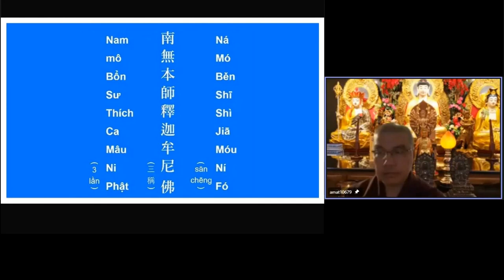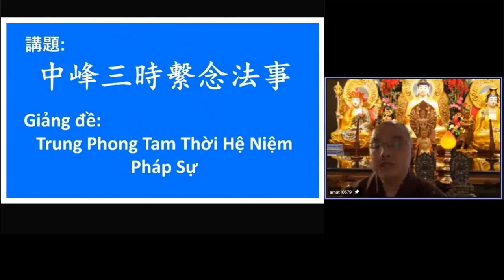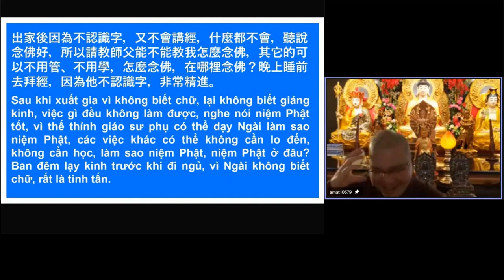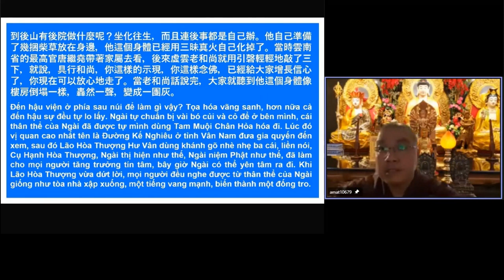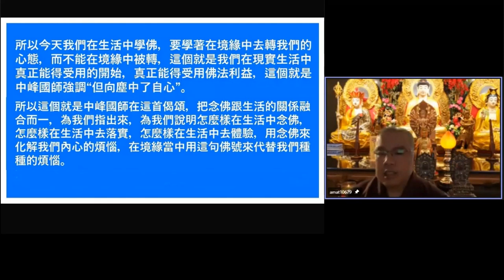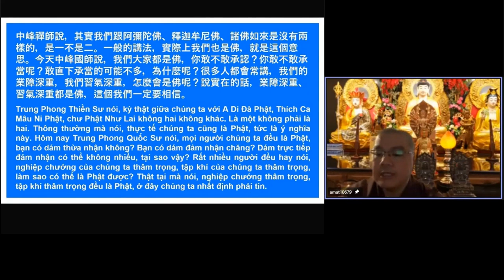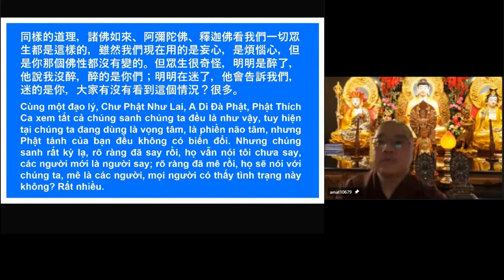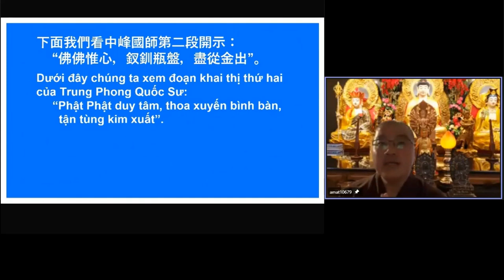學悟法師20220212《中峰三時繫念法事》（五）我們念佛人應該要用一種健康、樂觀、覺悟的心態來念佛，面對我們眼前這些瑣事，面對我們眼前的煩惱心，讓煩惱心，能脫離出來，讓我們的生活更有意義、更幸福美滿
學佛弟子一定要把修行這個方法與生活融合而一。一定要把佛陀的教誨落實在生活，培養自己的福德。而且最重要的，我們念佛人應該要用一種健康、樂觀、歡喜、覺悟的心態來念佛，面對我們眼前這些瑣事，面對我們眼前的煩惱心，讓我們的煩惱的心，能脫離出來，讓我們的生活更有意義、更幸福、更美滿
學悟法師20220212我們念佛人應該要用一種健康、樂觀、覺悟的心態來念佛，面對我們眼前這些瑣事，面對我們眼前的煩惱心，讓煩惱心，能脫離出來，讓我們的生活更有意義、更幸福美滿